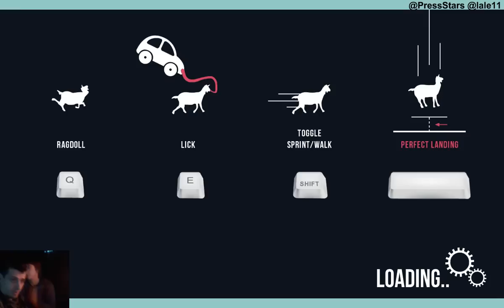Press Stars Let's Play: Goat Simulator co-op